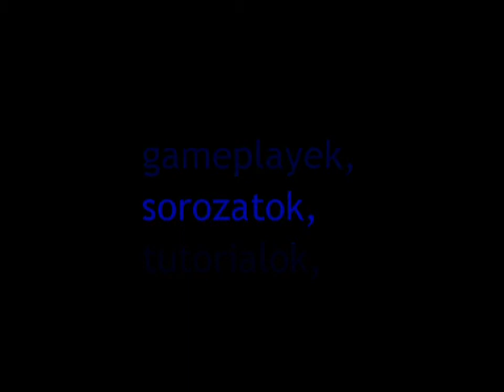100 SUB! Bejelentő videó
Hello

Skype: konderal333 vagy tomocska